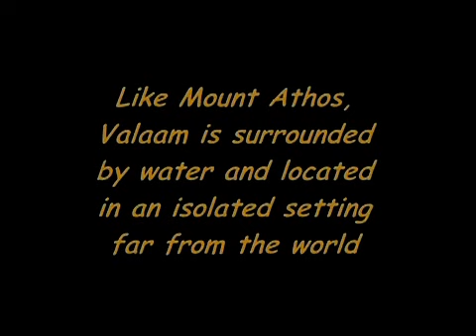मरियम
मरियम  यहाँ जाएँ: भ्रमण, खोज

मरियम ईसा मसीह की माँ का नाम था, जो "ख़ुदावंद की माँ " या "मुक़द्दस कुँआरी मरियम" भी कहलातीं हैं। उनकी कहानी बाईबल के नया नियम में बताई गई है। वे फ़िलिस्तीन के इलाक़े गलील के शहर नासिरत में रहनेवाली एक जन्मजात यहूदी औरत थीं। इंजील ब-मुताबिक़ मत्ती, इंजील ब-मुताबिक़ लूक़ा और क़ुरान में बताया गया है कि वे कुँआरी थीं

ईसाईयों का मान्यता है कि किसी इंसानी दख़्ल के बिना, मरियम पवित्र आत्मा के क़ुदरत से गर्भ रहीं, क्योंकि वे ईश्वर की चुनिंदा हस्ती थीं। इस्लाम में माना जाता है कि मरियम महज़ ईश्वर की अभिलाषा से गर्भ रहीं। उस समय, मरियम की मंगनी यूसुफ़ से हो चुकी थी । यूसुफ़ के साथ शादी करने के बाद वे बैतलहम चलीं गईं, जहां पर ईसा मसीह पैदा हुआ। ईसाई धर्म में माना जाता है कि पुराने नियम (पुराने अहदनामा) में नबियों ने कुँआरी से जन्म की भविष्यवाणी भी की है: "देखो, कुँआरी पेट रहेगी, और उसको बेटा होगा" (अशाया 14:7)

नये नियम में मरियम की कहानी शुरु होती जब जिब्राइल फ़रिश्ता उनके सामने ज़ाहिर होकर उन्हें ऐलान करता है कि ईश्वर ने उनको आनेवाले मसीह की माँ बनने के लिए चुना है। गिरजे के परंपराओं और चंद प्राचीन अपोक्रिफ़ा के मुताबिक़, मरियम के माँ-बाप हन्ना और योआकीम नामी दो बुज़ुर्ग लोग थे। ईसाई धर्म में मरियम के प्रति मान्यताएं विभिन्न हैं, जैसे कि मरियम की "बेदाग़ पैदाइश" और "जन्नत में चढ़ाव". खा़सकर, रोमन कैथोलिक मरियम की भक्ति करते हैं, और उन्हें "आसमान की मलिका" और "गिरजे की मां" की रूप में उनके लिए विशेष श्रद्धा रखते हैं। औस्तन, प्रोटेस्टैन्ट मरियम को इस भूमिका तक नहीं चढ़ाते हैं क्योंकि उनकी नज़रिए में, मरियम की भूमिका बाइबल में ही छोटी है।